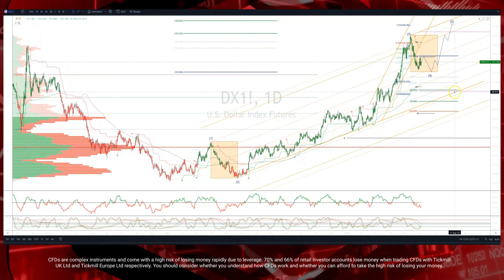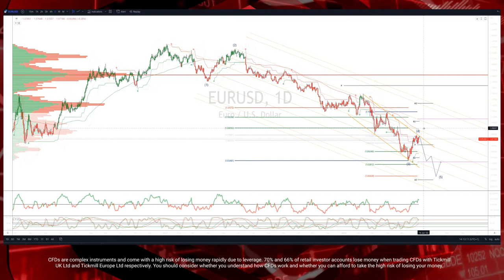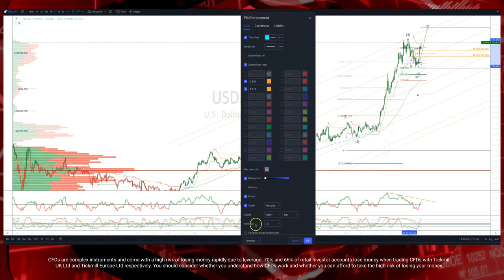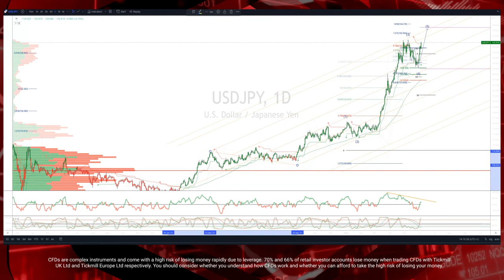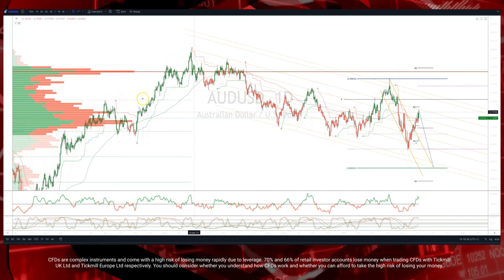Tickmill Weekly Market Outlook - 6.06.2022